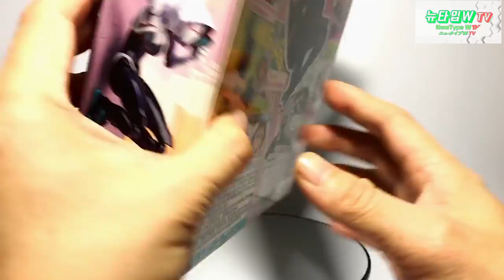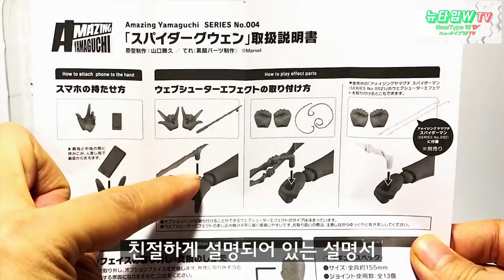마블 리볼텍 스파이더 그웬 피규어 리뷰! 스파이더맨 뉴유니버스 아직 못 봤어? 리뷰 보고 영화 보러가기 Spider Gwen Revoltech Figure Review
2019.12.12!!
드디어 개봉한 스파이더맨 뉴유니버스~~!!!
너무나 재미있게 봐서 준비해봤습니다!!

리볼텍 어메이징 야마구치 스파이더 그웬!!

발매된지 조금 시간이 지난 피규어이지만 코믹스와 현재 상영중인
애니메이션과의 싱크로율이 높아서 이질감 없이 리뷰했습니다!